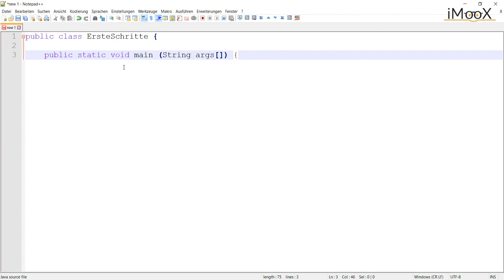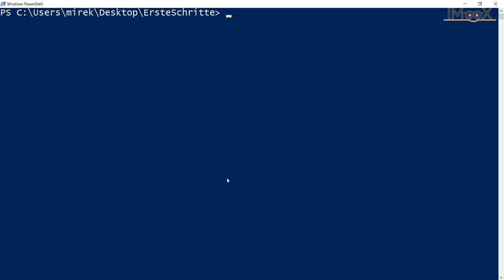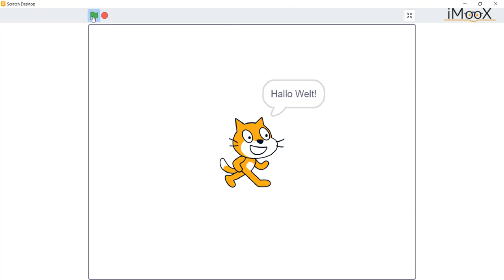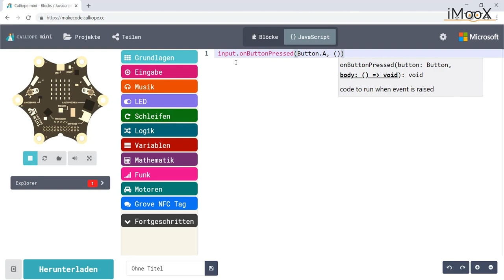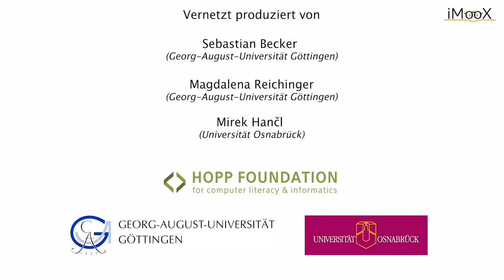[CMU] Textuelle und visuelle Programmiersprachen